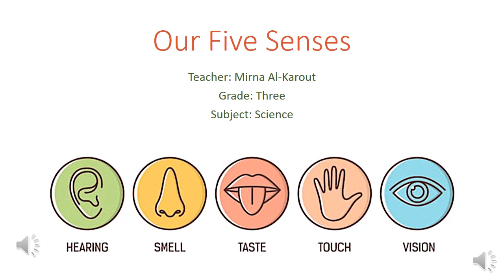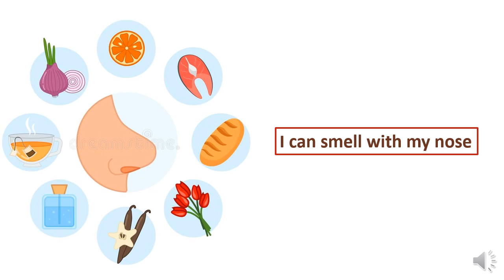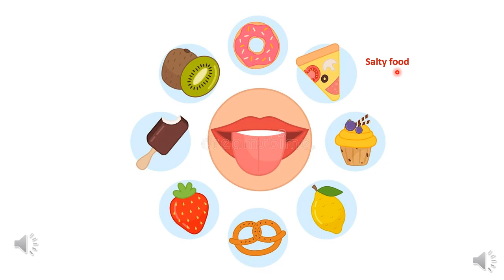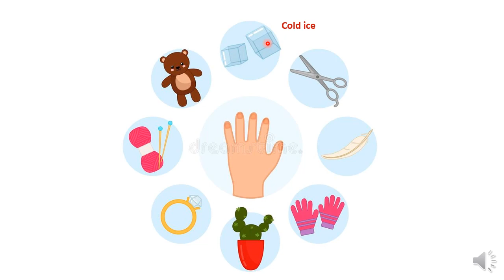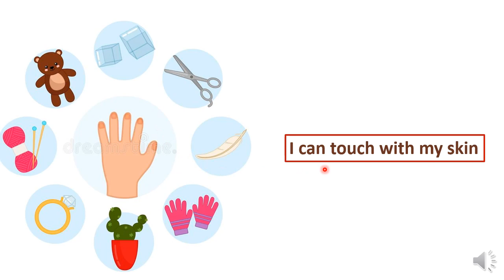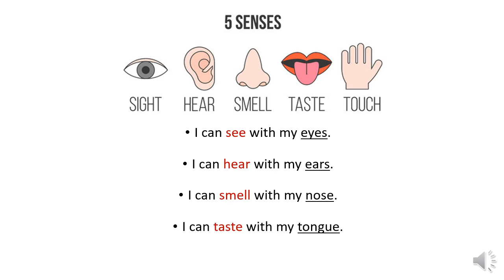Our Five Senses! | The Sense Organs | Grade Three | Science for Kids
In this video, kids will learn about their five senses and recognize several things they can do with their sense organs.

Summary:

1- I can see with my eyes.
2- I can hear with my ears.
3- I can smell with my nose.
4- I can taste with my tongue.
5- I can touch with my skin.